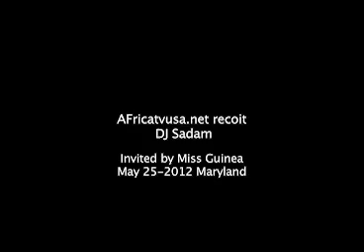dj Sadam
He is very famous and one of the best DJ in New York